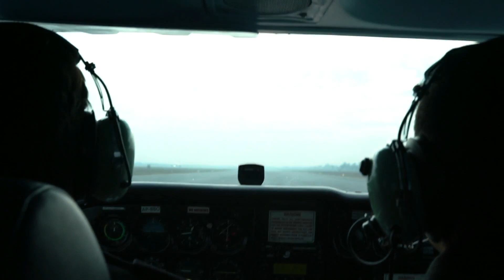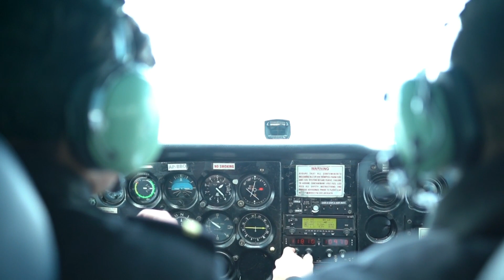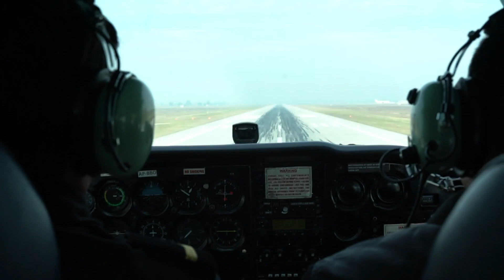Profound Skies | OPST NAV FLIGHT | OPLA-OPST | Walton Airport | Allama Iqbal International Airport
Flight from OPLA to OPST.
Route:  OMUKI1A OMUKI J220 SALNA.
"If we see the sky, sky can’t be the limit and has never been a limit.   A man has invented aeroplanes to reach from one place to another by crossing and cutting the skies. Rather, we can say that it only be beginning to go beyond the horizon".